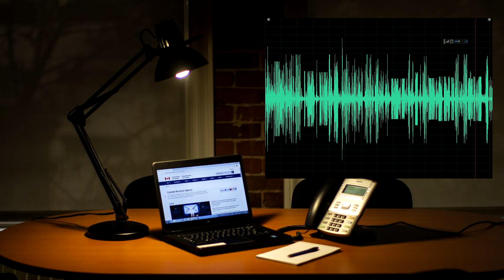Telstra has worst performing FTTN NBN according to the ACCC | Tech Man Pat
Telstra has worst performing FTTN NBN according to the ACCC

Would you like some TechManPat Merch? Tees, Hoodies & Hats right here!